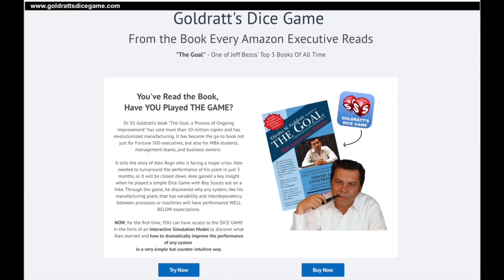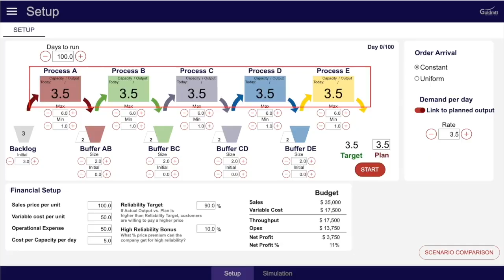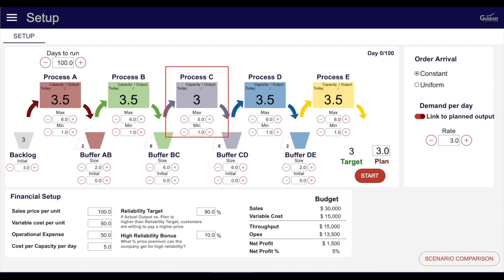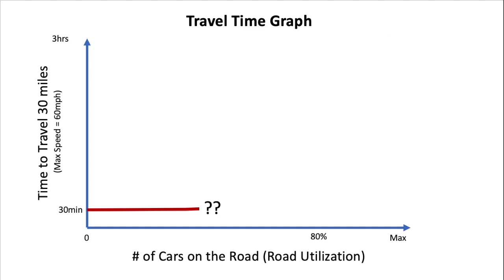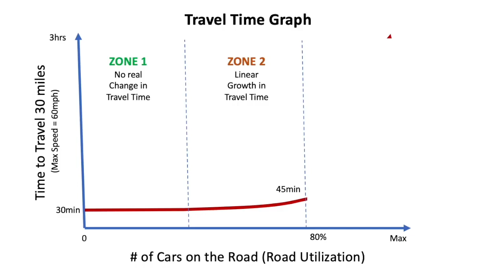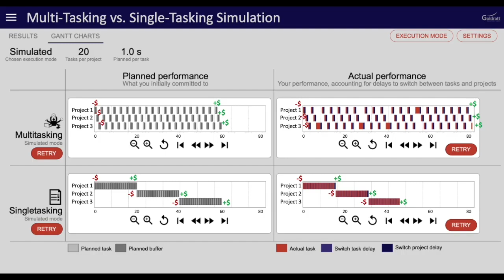THIS Man is the Ultimate Performance ENHANCER! Jay Abraham & Dr. Alan Barnard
Dr. Alan Barnard is one of the world’s leading Decision Scientist and Theory of Constraints’ experts. Alan, a serial entrepreneur, is the Founder and CEO of Goldratt Research Labs, a company he co-founded in 2008 together with Dr. Eli Goldratt, creator of Theory of Constraints. There was an immediate connection between Alan and Eli after their first meeting in 1993. Alan and Eli were both curious about understanding why good people make and often repeat bad decisions within their life and in managing organizations. They were also both passionate about applying a robust scientific approach to developing new Thinking & Decision making methods and advanced Technologies to help people make better, faster decisions – decisions that move them closer to their goals.

Alan holds a B.Sc. in Industrial Engineering (Cum Laude, 1991) and MsC and PhD in Management of Technology & Innovation (MOTI). His PhD thesis was titled “How to identify and unlock inherent potential within organizations (private & public) and individuals?”

Alan is very active in a number of Non-Profit Professional Organizations and Universities within his fields of interest. Alan is the former President of SAPICS and former chairman of TOCICO Alan is also the Chairman of Odyssey Institute a Non-Profit organization he co-founded with Dr. Eli Goldratt in 2005. Alan also serves as board member of BHP’s Science and Innovation Council and frequently serves as field supervisor of PhD students and guest lecturer at the DaVinci Institute and Duke University.